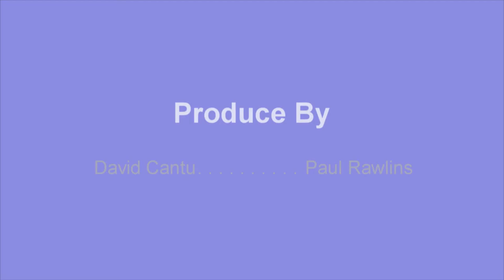Mario Kart 64 Special Cup Series, Nintendo 64. VGC Extended Let's Play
Our gaming series continues with the Special Cup Series on Mario Kart 64 on Nintendo 64.

Follow Coaster Challenge on the following Media Pages

IGTV: @coasterchallengeusa

D Tube: Coaster Challenge

Myspace: Coaster Challenge